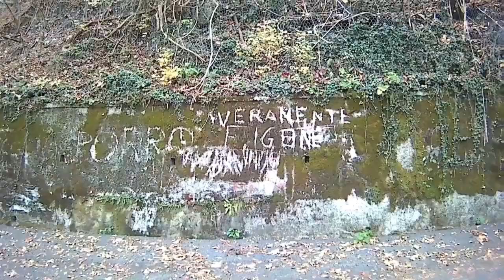Matajur CAI 749 Montemaggiore - Savogna - MTB Trail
Matajur CAI 749 Montemaggiore - Savogna
2 dicembre 2018
MTB Sortio’s Group